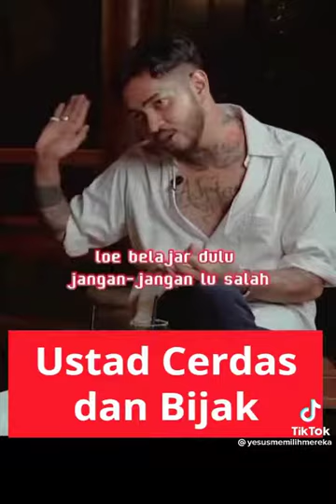KEREN... USTADZ INI MENJAWAB DENGAN CERDAS APABILA ADA YANG MUALLAF DATANG PADANYA